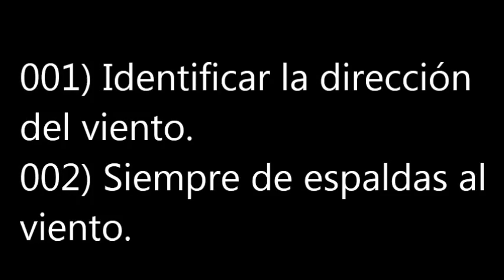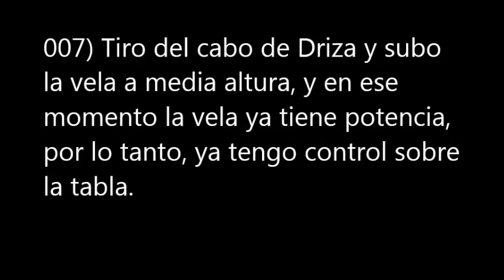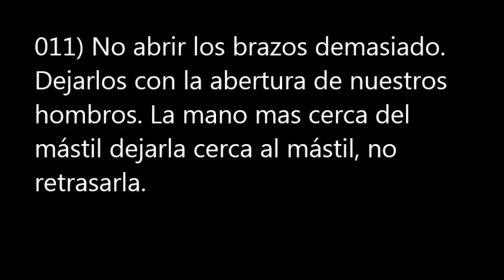003 NOCIONES BÁSICAS DE MANEJO.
CURSOS DE WINDSURF GRATIS.

Antes de entrar al agua unas nociones básicas.

Caribbean Sailing School...que no te lo cuenten!

Puedes ver el rest ode videos en nuestra página web.

#‎santamarta #‎windsurf #‎colombia #‎caribe #‎caribbean #‎bellohorizonte #‎kitesurf #‎paddlesurf #‎sailing #‎irotama #‎zuana #‎yoga #‎yogasup #‎sup #‎yogapaddle #‎kayac #‎cursos